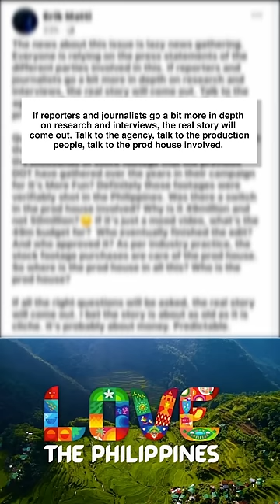Erik Matti slams ‘lazy news gathering’ on DOT’s ‘Love The Philippines’ ad campaign fiasco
Veteran filmmaker Erik Matti slammed what he termed as “lazy news gathering” on the part of journalists seeking to uncover the “real story” behind the “Love The Philippines” campaign video of the Department of Tourism.